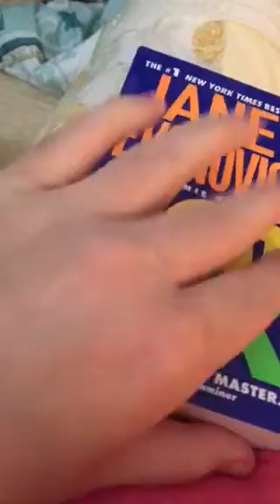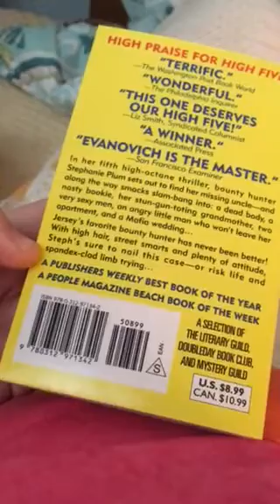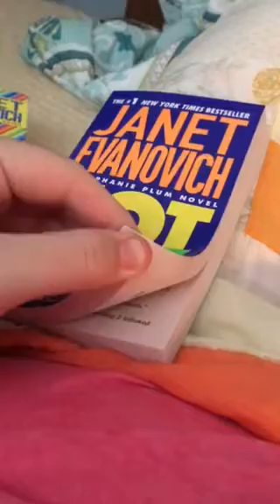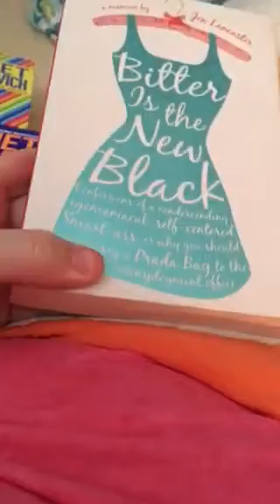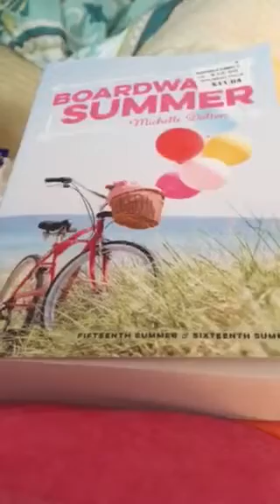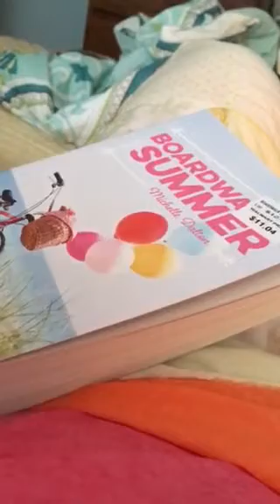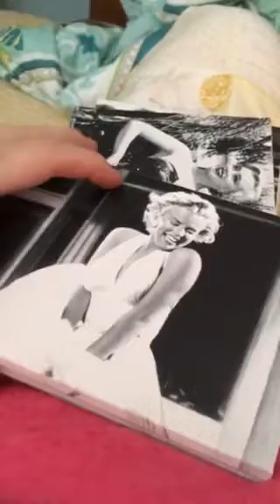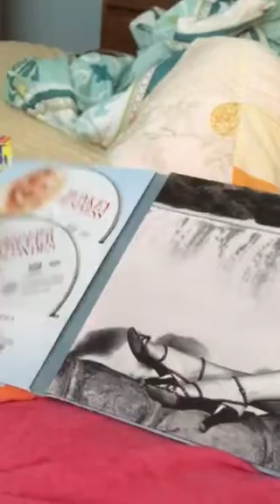Book Haul ASMR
I apologize you guys but you tube made me cut off a part of this video!! GRRR!!! I hope you still enjoy tho! Happy Tingles!